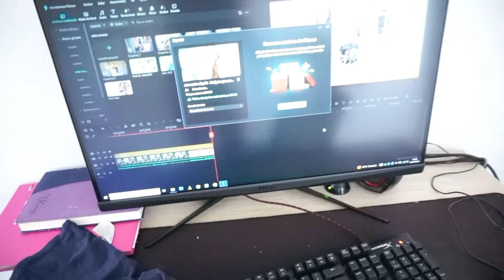Esto es DESESPERANTE.🐜​ Lo de TODOS LOS VERANOS | SORPESA - los niños FLIPAN 🙀 cocinando y limpiando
✅ MI ESCAPARATE DE AMAZON ( encuentra los productos que yo uso )